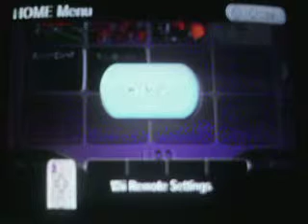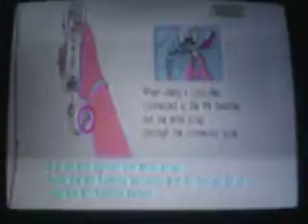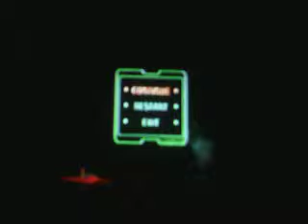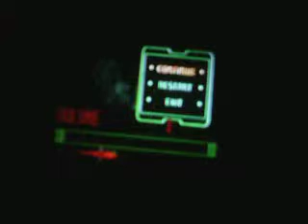Lets Play Sonic Colors part 15